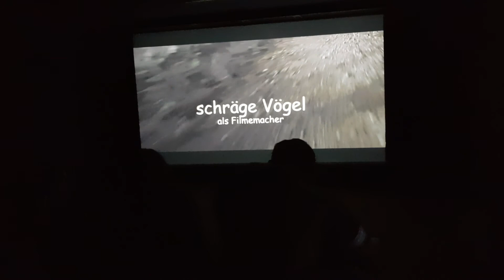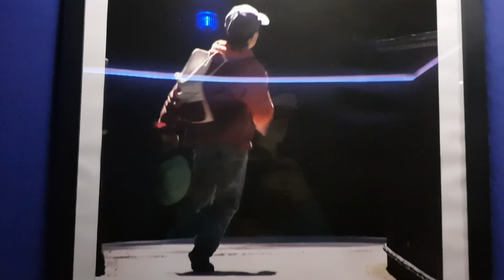2c Radtour +Besuch bei Ogablick Film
Radtour 2c-Klasse MS Rankweil-Ost mit Besuch bei "Ogablick-Film"

Videos: Harry Häusle und Julia Gensberger
Schnitt: Gilla Pogo
Catering: Waltraud Obrist